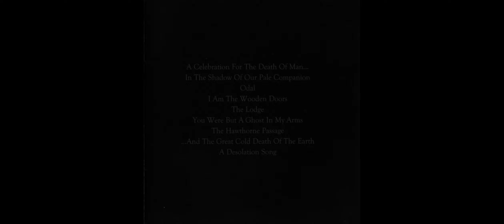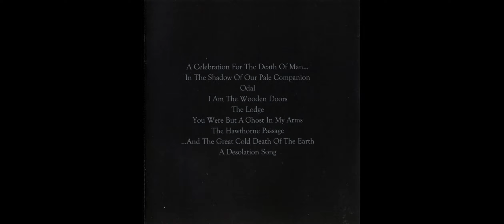Agalloch - The Mantle (Vinyl Rip)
Tracklist :
00:00 A Celebration For The Death Of Man...
02:21 In The Shadow Of Our Pale Companion
16:30 Odal
23:50 I Am The Wooden Doors
29:46 The Lodge
34:16 You Were But A Ghost In My Arms
43:10 The Hawthorne Passage
54:00 ...And The Great Cold Death Of The Earth
1:00:57 A Desolation Song